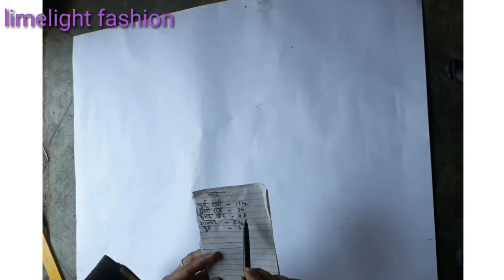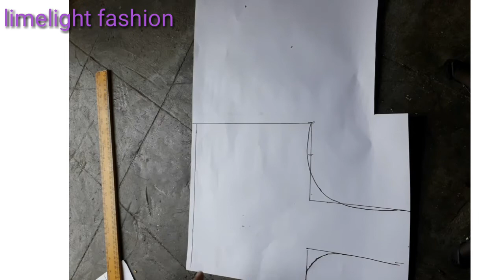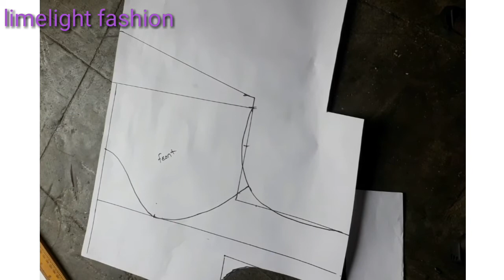प्रिंन्स कट ब्लाउज cutting||princess cut blouse cutting in marathi ||how to cut princess cut blouse,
limelight fashion
this video making how to take measurements in prince cut blouse
this measurements 34inch chest
so easy and simply way to tell us how to get measurement.
prince cut blouse is very easy for cutting and stitching.